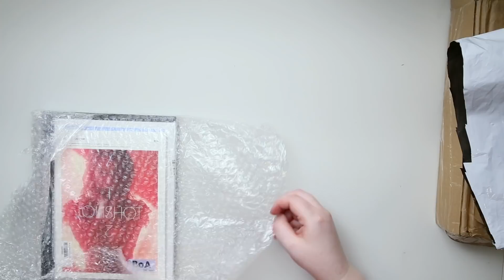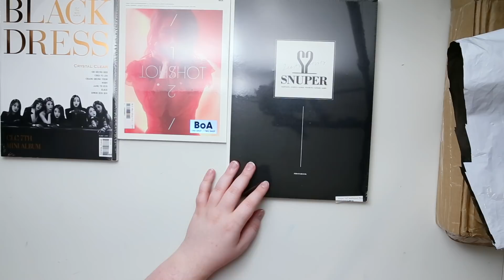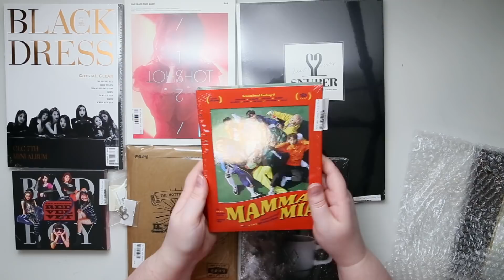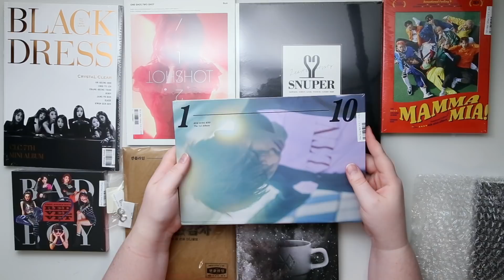K-Pop Albums, Photocards Haul #106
Haul:
Yesasia

Etsy store

Wanna earn cash back on your kpop orders, Ebates is the site I use. Sign up and spend $25 and get an additional $10 when you use the following